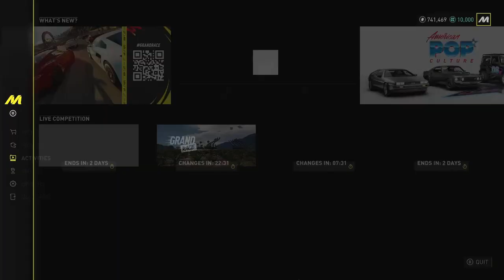Motorfest Grand Races are CHAOS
Grand Races are really something else in Motorsport. In this video, I highlighted some of my favorite moments during the grand races.

CELEBRATE ALL THE FACETS OF CAR CULTURE
Introducing the Playlists: a series of short thematic campaigns offering unique and exciting car culture experiences. Each one is carefully designed to immerse you in a different car culture universe, with tailored races, themed events, and other unique challenges. Master vintage classics or electric supercars, become a track champion or just cruise along your friends: there is always a Playlist for you.

EXPLORE A VIBRANT HAWAIIAN OPEN WORLD WITH YOUR CREW
Get ready to experience the ultimate driving adventure on one of the world's most breathtaking islands: O'ahu, the jewel of the Hawaiian archipelago.

Do everything on your own or with other players: join high-speed street races through the bustling city of Honolulu, test your off-road skills on the ashy slopes of a volcano, master the perfect curve on the tracks. When you're ready to relax, kick back on the sunny beaches behind the wheel of your favorite supercar, or bring a buggy to explore the hidden paths of the luxurious rainforest.

JOIN MOTORFEST, AN ALWAYS-RENEWED HAVEN FOR CAR LOVERS
Take part in an ever-changing program of activities: discover new outlooks on car culture through a selection of short thematic campaigns, intense driving races and various competitive live events. Collect hundreds of iconic cars from the past, present and future. At launch and beyond, The Crew™ Motorfest will always offer plenty of opportunities to show of your skills, your style, and leave your mark on the history of the festival.